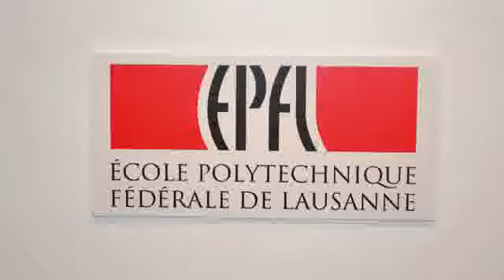Nuit des Musées de Lausanne 2012 à l'EPFL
EPFL Rolex Learning Center - Archizoom - Musée Bolo.
Samedi 22 septembre 2012 de 14h00 à minuit.

La Nuit des Musées 2012 voit à nouveau une multitude d'événements dans différents lieux du campus de l'EPFL.